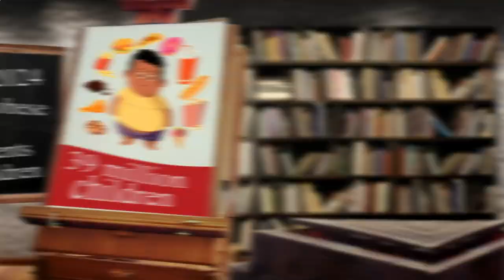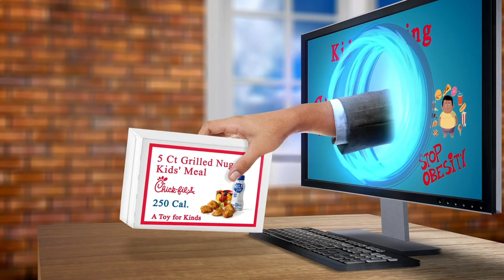Close to Me Restaurants New York, NY 10011, New York State, United States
Australia 31.3
United Arab Emirates 31.7
Canada 29.4
United Kingdom 27,8
Spain  23.8
Germany 22,3
France             21,6